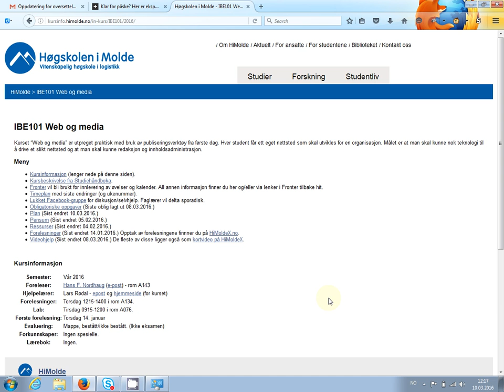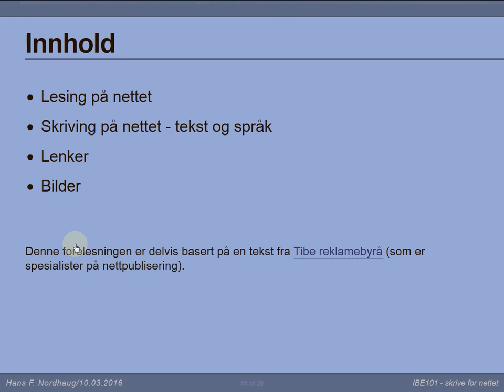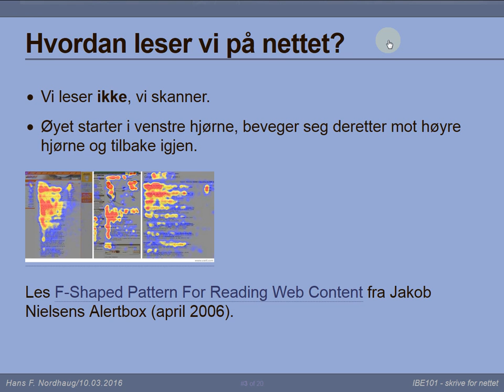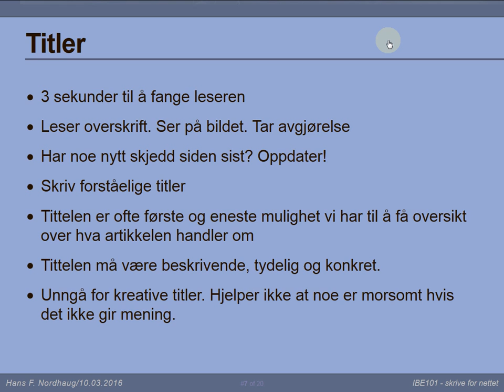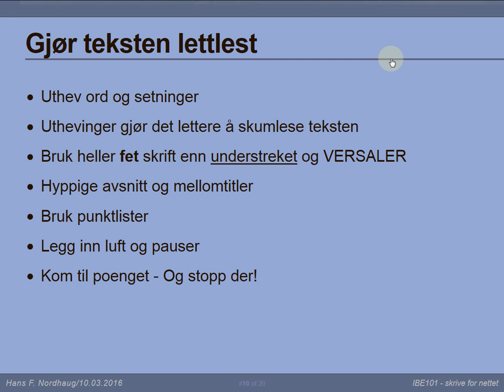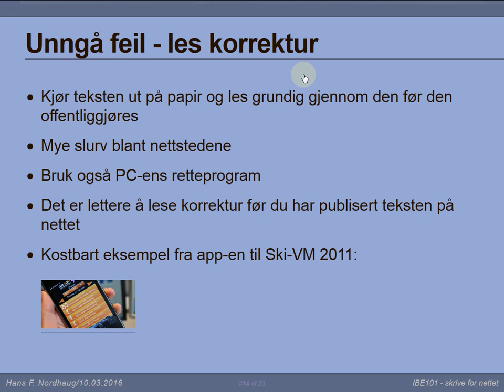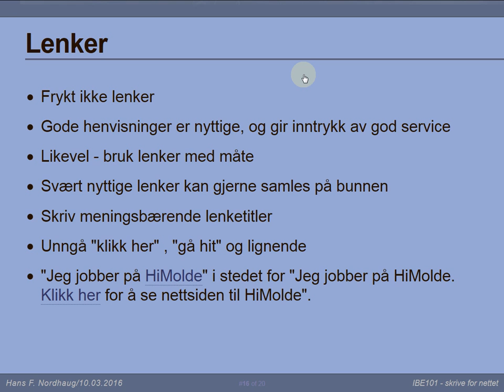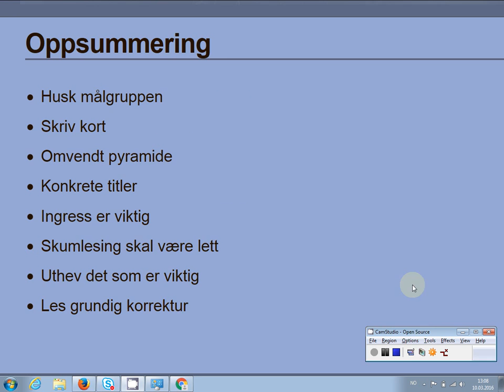109 Forelesning IBE101, 10. mar. 2016